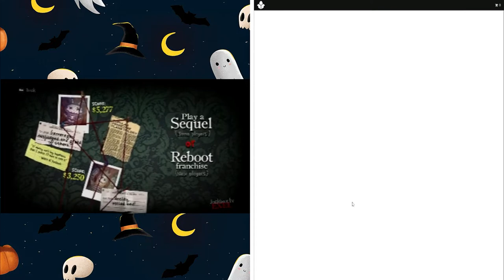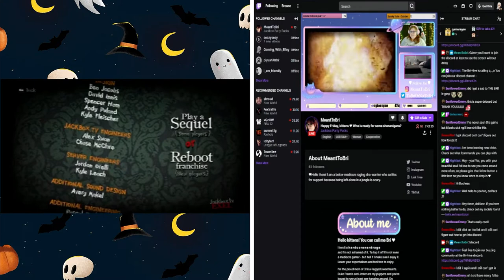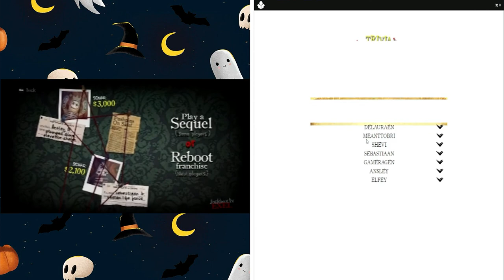Game night with MeantToBri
English Version- Android/ IOS / Computer GamePlay

I play different games and always up to try something new.  I stream from the computer, but some of the games I play can also be played on Android and IOS devices.

SOCIAL MEDIAS

Games I play Info:

LifeAfter:

Server information

► Redwood Server NA
► Camp R!ot
► Username: Elfey

Genshin Impact:

Server information

► America
► Redwood Server NA
► Camp R!ot

Image by Biljana Jovanovic from Pixabay